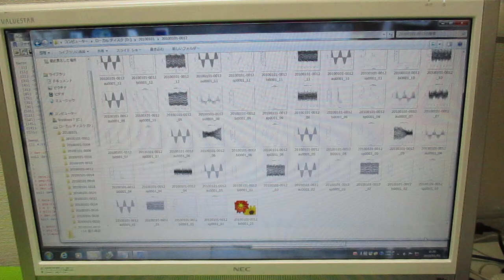超音波の音圧測定解析 ultrasonic-labo